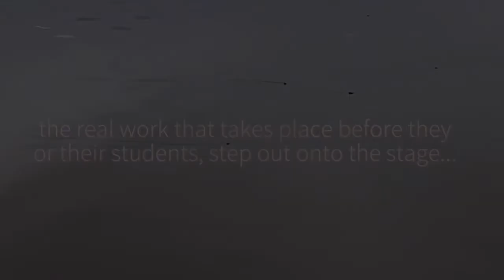BACKSTAGE interview José Ramón Mendez | Tone Production | Teaching Philosophy | Performance Anxiety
1:37 Whose music do you feel most close to, and why?
5:31 what did you learn from playing for Krystian Zimmerman
8:32 It seems that everyone who has ever heard you is struck by your beautiful sound and delicate tone. How do you help a student to develop a good sound?
17:44 Would you say you have a teaching philosophy? If so, can you describe?
26:39 A lot of students struggle with stage fright, how to you deal with it and free yourself from it?